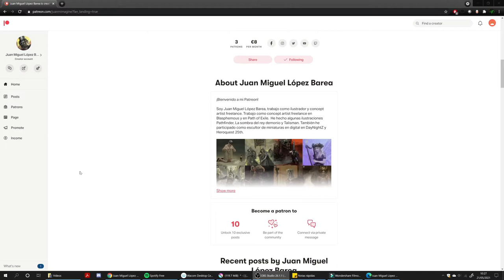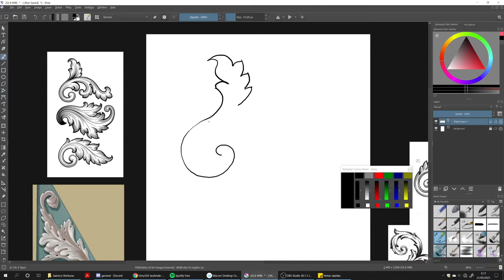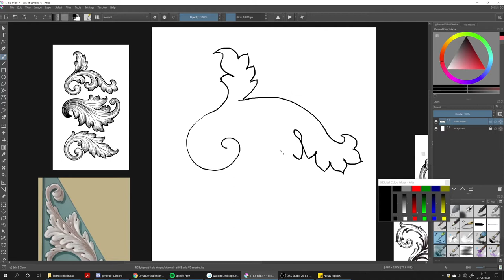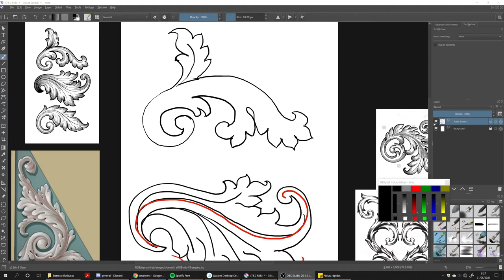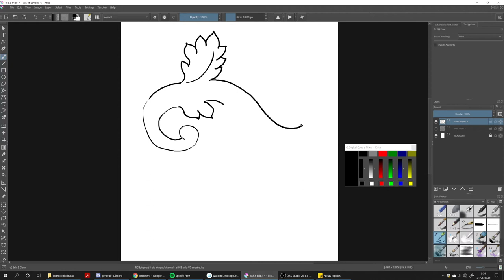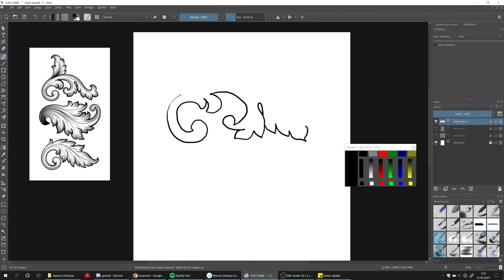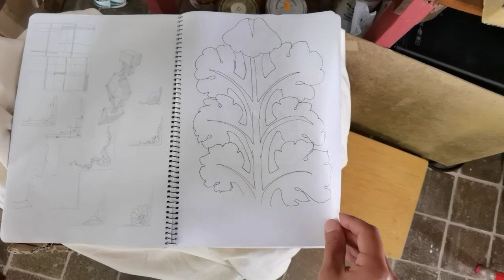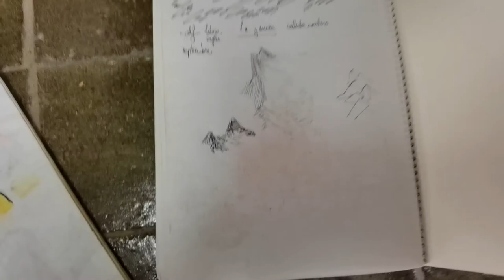Consejito 1: Ejercicio de dibujar florituras